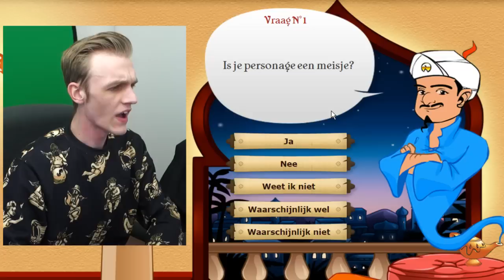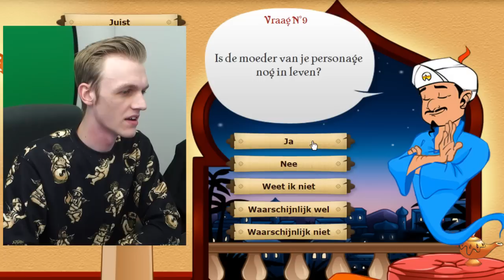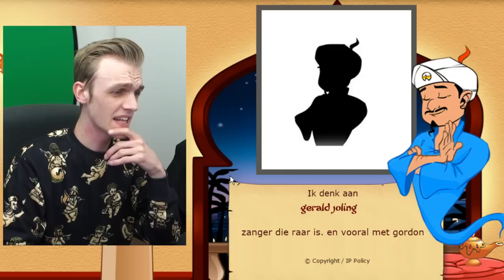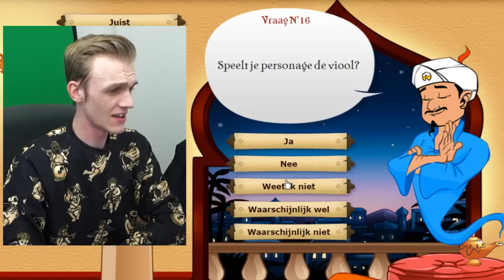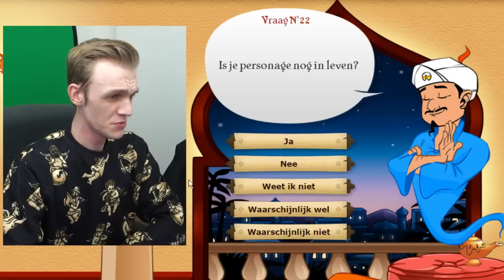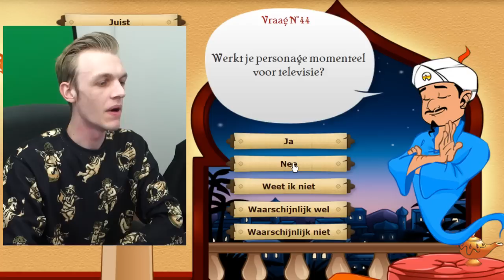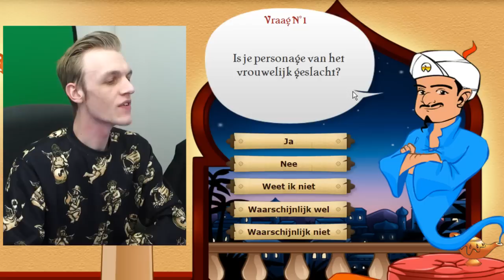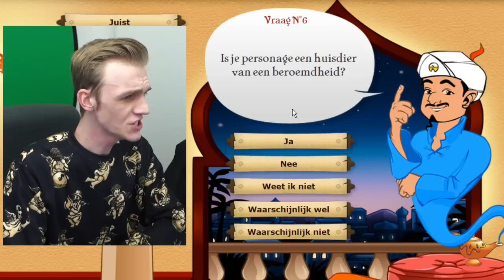WEET JIJ HET ANTWOORD - AKINATOR #40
Wij uploaden let's plays van Minecraft Survival, Fifa 16, Grand Theft Auto 5, Simulator Games, Vlogs, Funny Moments, Horror, Minigames & nog veel meer!